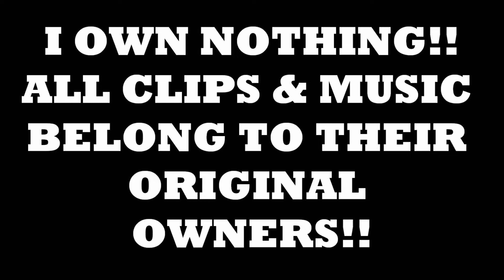HAZBIN HOTEL AMV - Angel Dust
Demon spider prostitute?! HELL YES!! XD
Absolutely cannot wait for this series to come out!!